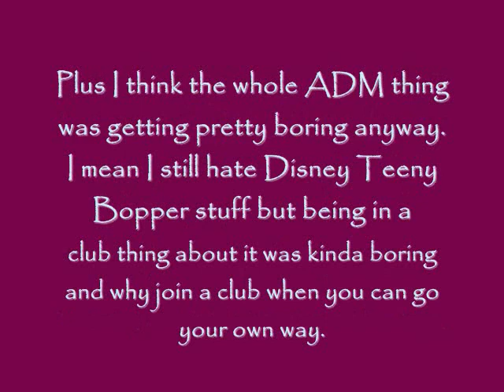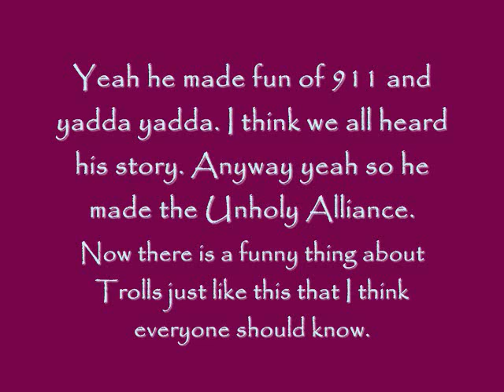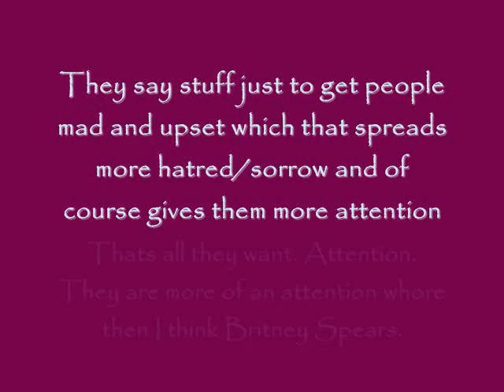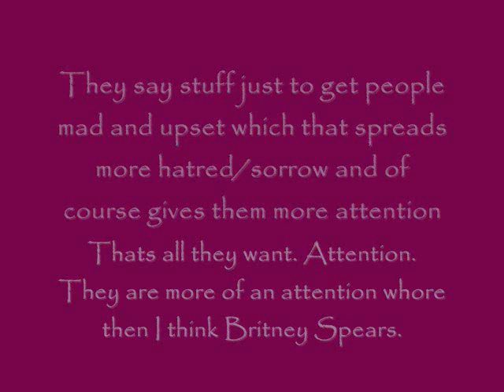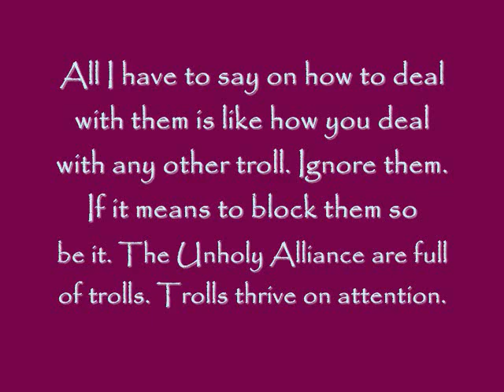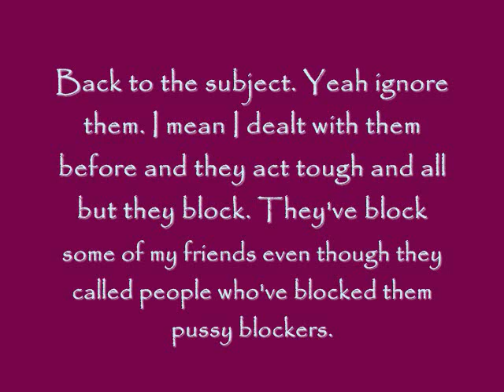Video on ADM and Unholy Alliance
New Video title thing I made too. Let me know what you think.